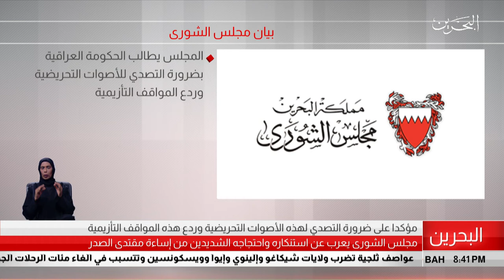البحرين مركز الأخبار : مجلس الشورى يعرب عن إستنكاره وإحتجاجه الشديدين من إساءة مقتدى الصدر